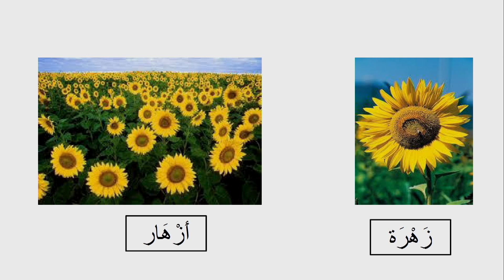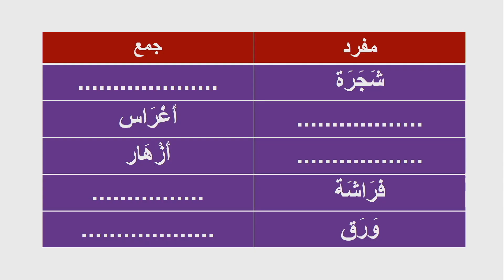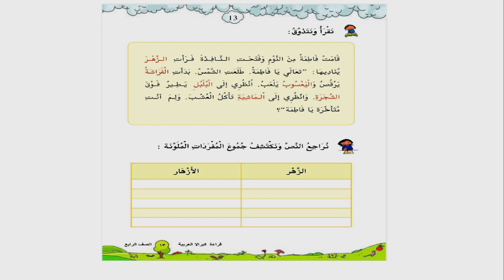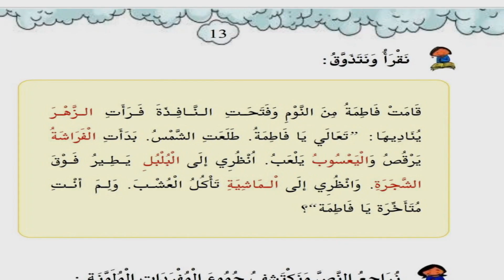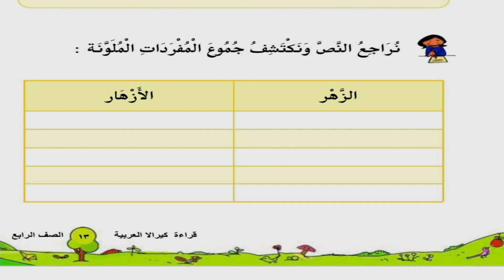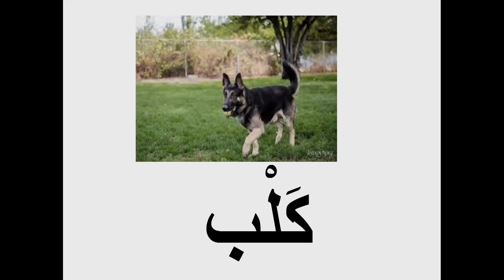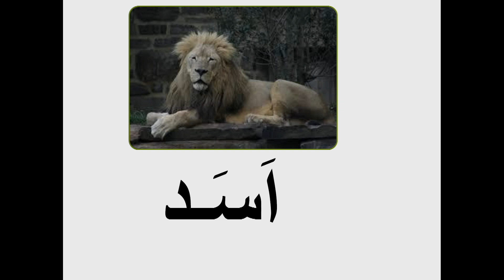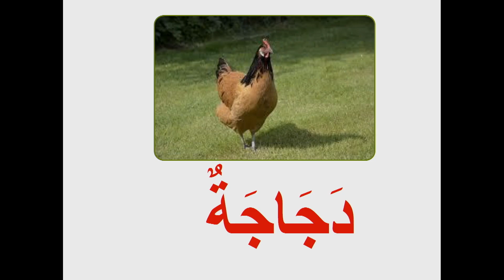STD 4 Arabic (Episode 7) Unit 1 Page 13 by K. Muhammed Nasrulla